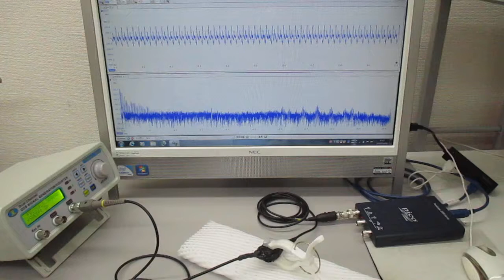超音波プローブを利用した超音波制御システム（超音波と表面弾性波）